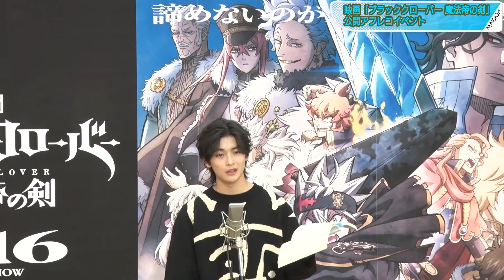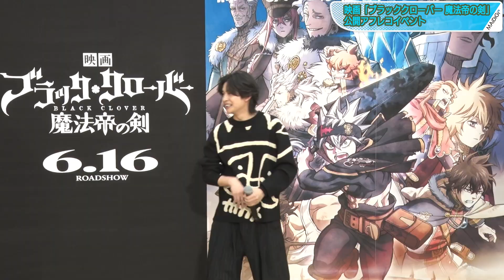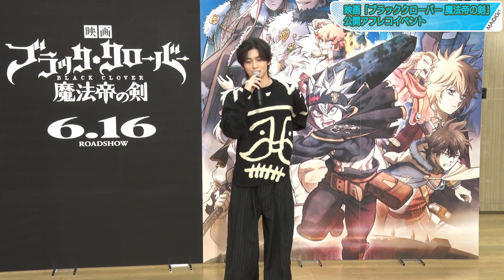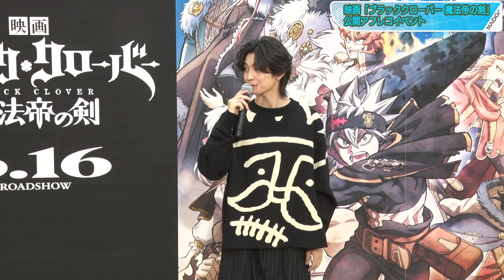高橋文哉「逆だよ！バカチン！」“絶叫”公開アフレコで声枯れる？「ブラッククローバー 魔法帝の剣」イベント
俳優の高橋文哉さんが5月10日、東京都内で開催された「週刊少年ジャンプ」（集英社）で連載中の田畠裕基さんのマンガが原作のアニメ「ブラッククローバー」の劇場版アニメ「ブラッククローバー 魔法帝の剣」（6月16日公開）の公開アフレコイベントに登場した。